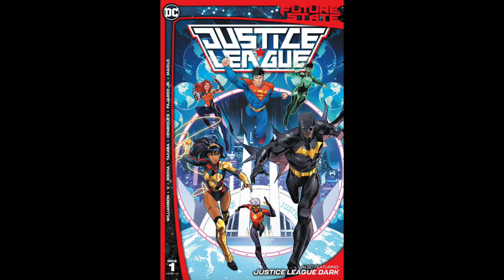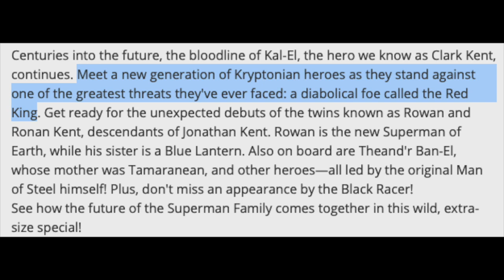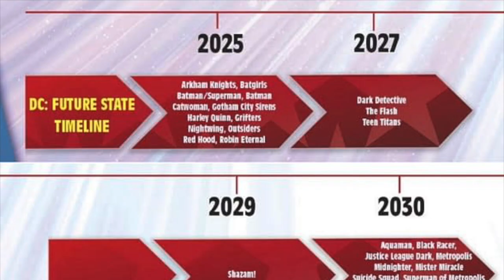DC Future State Part 1: Green Lantern & Justice League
With Dark Nights Death Metal behind us, the time has come to look ahead at what may be the Future State of Green Lantern.  What causes the Central Battery to fail?  Who gets stranded in the middle of nowhere, and what are they willing to do to regain their freedom?  And how is there still a Green Lantern with a functioning ring in the Justice League?  Join me as I explore what happens to a hand full of Lanterns who've lost their light, as they find out just how far the willpower of a normal person can take them in an unforgiving universe.

Follow Mosaic Comics on Twitter @MosaicComics